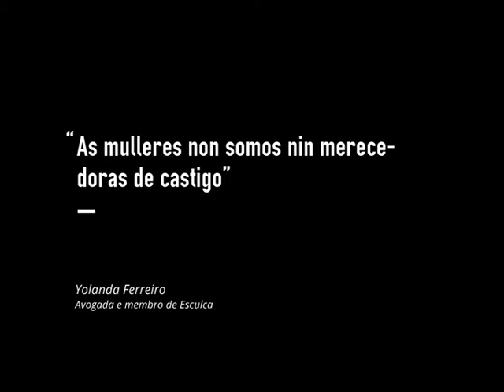Yolanda Ferreiro: "As mulleres non somos nin merecedoras de castigo"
Este Nadal, o Goberno de España agasallounos cunha reforma de lei que nos retrotrae en dereitos sexuais e reprodutivos aos anos oitenta. No 2010, conseguíranse avances na lexislación sobre o aborto, que tamén fora a promesa electoral do Goberno daquela. Esto nos leva a concluír que, cando os gobernos perden lexitimidade polas súas actuacións, lémbranse de nós, das mulleres, e nos ven en forma de papeleta electoral, non ven os nosos corpos, nin os nosos dereitos... Séculos de invisibilidade e séculos de loita, relegadas ao privado, a parir, a coidar e a calar, chegan de novo os séculos escuros e querennos de novo así, sumisas, parindo, coidando e calando. Para que se nos vexa e se nos escoite, temos en Galiza Ano Cero esa outraTV un elenco exclusivamente feminino e feminista. Temos, por fin, un debate lilá, desde abaixo e á esquerda. Dubidamos se incluír unha cota masculina, xa que temos compañeiros que se sinten tamén agredidos polas políticas patriarcais, pero o retorno ao pasado é tan enorme, que a nosa reflexión pasa por repensar a necesidade de espazos non mixtos onde reforzarnos e defendernos. Vós, compañeiros, tedes que estar tamén con nós, pero desde vós.